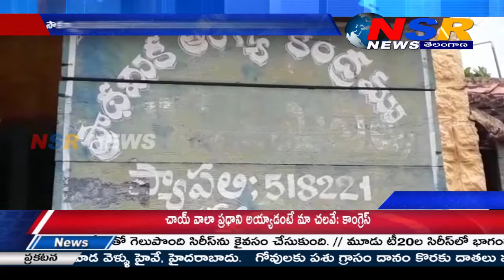సొంత నిధులు వెచ్చించి అరోగ్య భవనం ఏర్పాటు : P.A.C చైర్మన్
ప్యాపిలి ప్రభుత్వ వైద్యశాల ప్రాంగణంలో దివంగత నేత YSR జయంతి సంధర్భంగా 30 లక్షల సొంత నిధులు వెచ్చించి బుగ్గన అరోగ్య భవనం ఏర్పాటుకు P.A.C చైర్మన్ బుగ్గన రాజేంద్రనాథ్ రెడ్డి , మాజీ ఇన్స్పెక్టర్ జనరల్ ఆఫ్ పోలీస్  షైక్ .మహమ్మద్ ఇక్బాల్ భవనం నిర్మాణానికి భూమి పూజ చేసారు. అనంతరం సొంతనిధులు వెచ్చించి పేద ప్రజల సౌకర్యార్థం భవనం నెలకొల్పడం ఆనంద దాయకమన్నారు .అధికార పార్టీ వారు షిరిడీ సాయి బాబా ఆలయ నిర్మాణం ,T.T.D కళ్యాణ మండపం నిర్మాణ ఏర్పాటు చందాల రూపంలో పూర్తి చేస్తున్న క్రమంలో నేడు బుగ్గన ప్రజా సౌకర్యార్థం వైద్య భవనం నెలకొల్పడం పట్ల హర్షం వ్యక్తం చేస్తున్నామన్నారు.  40 సం'' రాజకీయాలు నడిపిన K.E కుటుంబం నియోజక వర్గ అభివృద్దికి ఏమేర కృషి చేశారని ప్రశ్నించారు. నియోజకవర్గంలో గత ఎన్నికల్లో   12,000 ఓట్ల మెజార్టీతో గెలిచామని 2019 ఎన్నికల్లో 25,000 ఓట్ల మెజార్టీ సాధిస్తామన్నారు .T.D.P నాయకులు అభివృద్ధిని నియోజక వర్గ ప్రజానీకానికి దూరం చేస్తూ పోలీసులను అడ్డు పెట్టుకొని వై .కా .పా వారిపై తప్పుడు కేసులు బనాయించి రాజకీయం చేస్తామంటే ప్రజలు చూస్తూ ఊరుకోరన్నారు. . ఈ కార్యక్రమంలో డోన్ JD.P.T.C  శ్రీరాములు ,ప్యాపిలి JD.P.T.C దిలీప్  చక్రవర్తి, చిన్న కేశవయ్య గౌడ్ , ప్యాపిలి సర్పంచ్ గౌసియా బేగం ,A.C పుల్లారెడ్డిలు పాల్గొన్నారు .